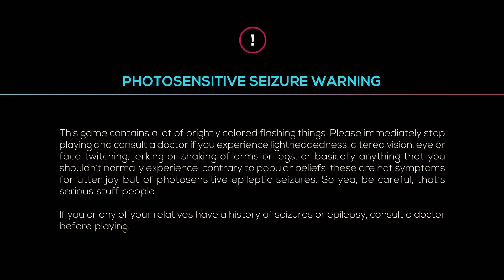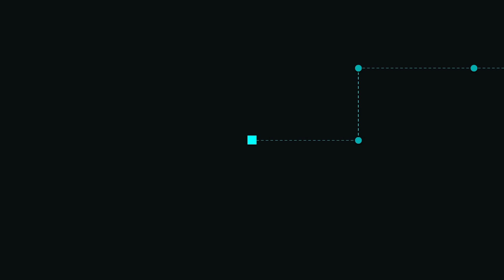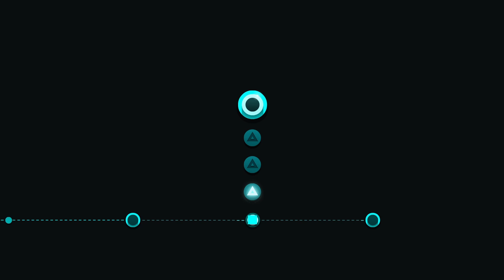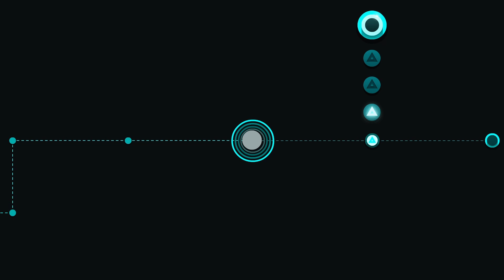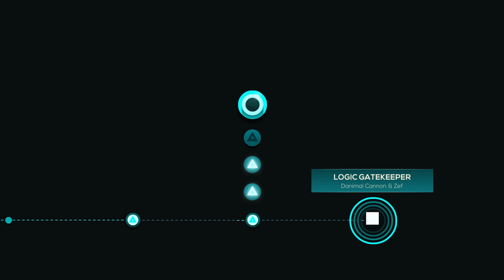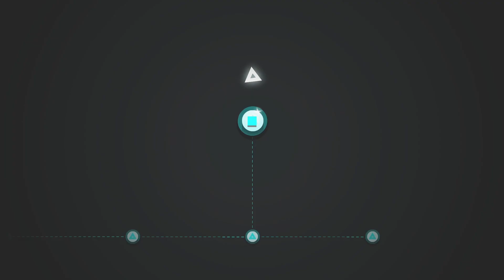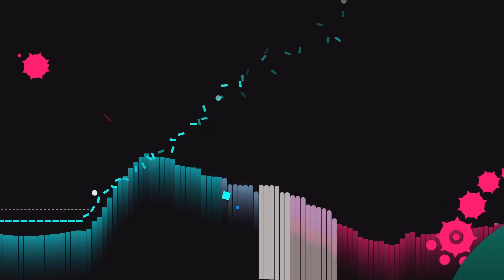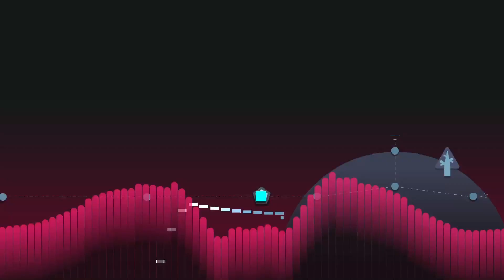Just Shapes & Beats Defeating the Bosses! | JSAB | Ep1 - GamerCoolPro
In this episode, I get past the bosses and the tutorial levels in Just Shapes And Beats.